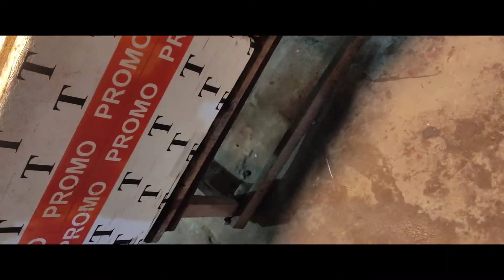Eating Hilsa Fish in Mawa Ghat|পদ্মার ইলিশ খাওয়া মাওয়া ফেরি ঘাটে|Mawa ferry ghat tour ilish price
ভিডিওটি  ধারণ করেছে  mk Mafi

মাওয়া ঘাটে দুই কেজি ওজনের বিশাল ইলিশ খাওয়া || Eating Hilsa Fish in Mawa Ghat ||  || দামাদামি